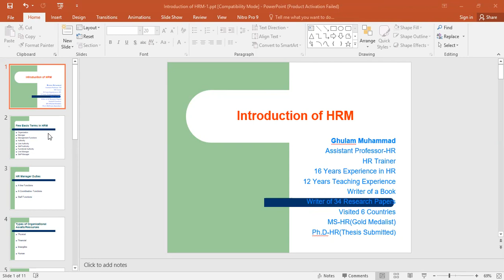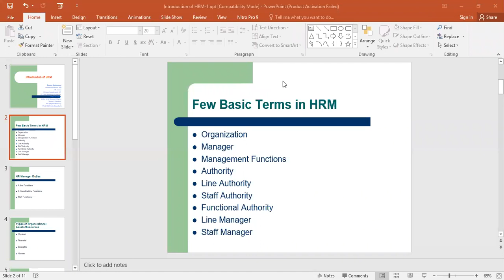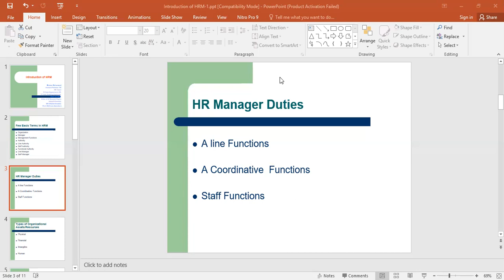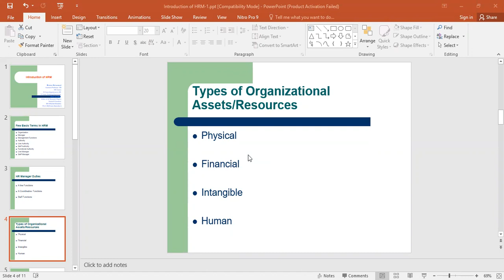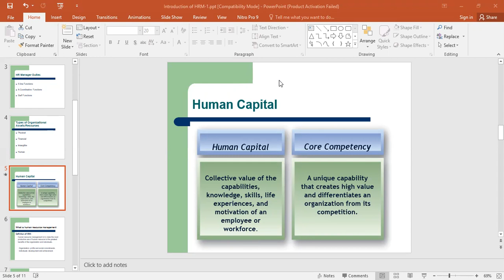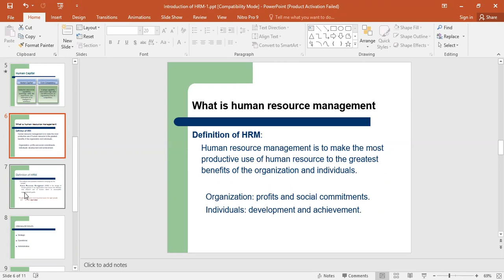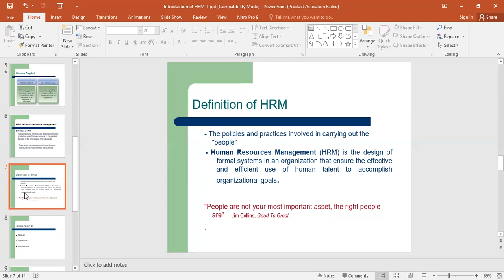Principles of Management, Lecture 9, V2